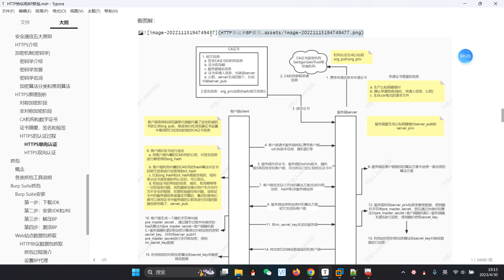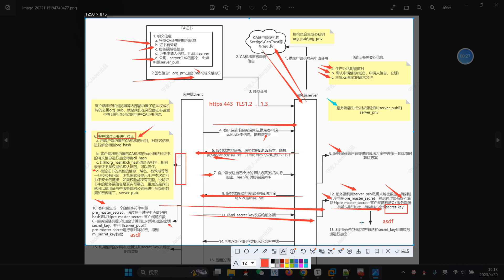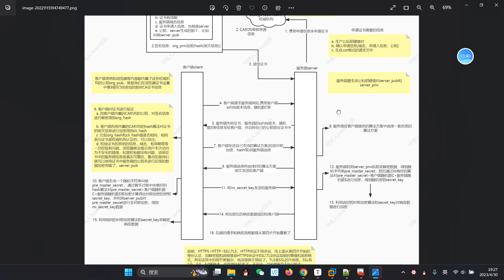040 15https單向認證過程